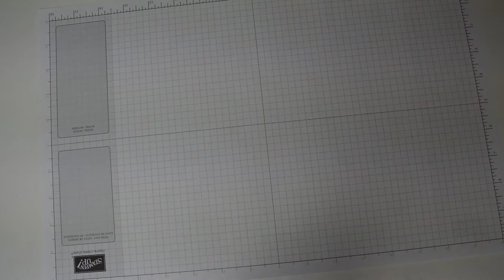How to decorate you own homemade Royal Garden Party!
Stampin' Up! UK Demonstrator Cayleigh May shows you how to make everything you need to have A Royal Garden Party. Make two types of bunting & see in free printables so you are ready to party!

Want to purchase the supplies?!